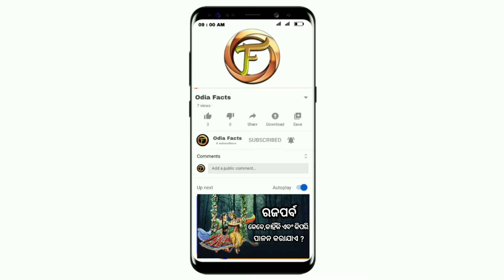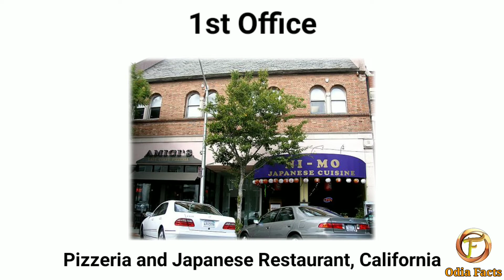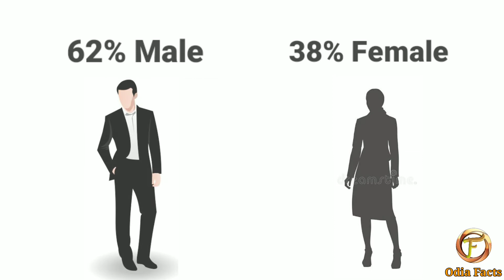Story of YouTube Success Story || Who, When and Why Created YouTube History of YouTube By Odia Facts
History of YouTube - Story of YouTube
YouTube Case Study - YouTube History
Who created YouTube
When and Why YouTube was Created ?
YouTube Story in odia By Odia Facts
The First Video of YouTube .
Most Viewed Video on YouTube ( 2020 )
Most Popular Channel On YouTube

Hello Friends ! We bring you This Video about the History/ Story Of YouTube. How YouTube was Started. 🙏

Video Making :-
         Story/Script  [ Kulayusha ]
         Voice            [ Suryakant ]
         Editing        [ Suryakant ]